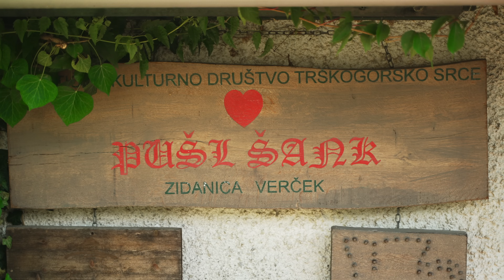Ansambel Tomaža Rota - Pridi v zidanco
PRIDI V ZIDANCO

🎶 avtorja glasbe: Tomaž Rot, Blaž Jenkole
✍️ avtor besedila: Sašo Đukič

Skladba PRIDI V ZIDANCO  je pravzaprav poklon vsem vinogradnikom in ljubiteljem žlahtne kapljice širom po Sloveniji. Čeprav v pesmi omenjamo Dolenjce, ker je pevka Alja "original Podgurka", je seveda pesem namenjena vsem, ki imajo kakšno zidanico, vinsko klet ali pa samo prostor, kjer se radi podružijo in poveselijo s svojimi prijatelji.

Ansambel Tomaža Rota vas s polko PRIDI V ZIDANCO vabimo na Dolenjsko, v deželico cvička.

Velika zahvala gre našemu dobremu prijatelju Sašu Đukiću ter njegovemu liku MAMI MANKI.

Zahvaljujemo se Tilnu Kočevarju ‪@obekrainer100‬ (‪@mladikorenjaki‬), ki je kot dodatni član pri tej skladbi posnel bariton.

Zahvaljujemo se družini Verček za snemanje v njihovi ZIDANICI VERČEK, Luki Brulcu ter "Vinskemu dvorcu DEU".

Audio in video produkcija: M-MEDiA
DOP, kamera: Tadej Mihelič
Montaža: Ylenia Zobec Mihelič
Vizažistka: Beauty by Špela - Špela Šušteršič Radojčić

ČLANI ANSAMBLA:
Boštjan Šporar
Alex Modic
Alja Deželan
Miha Lampe
Tomaž Rot

BESEDILO:

SRED’ DOLENJSKE, SREDI HRIBOV,
TAM MED KLANCI JE EN KROV.
A POD KROVOM SOD STOJI,
V KLETI V SEBI VIN’ DRŽI.

ZIDAN’CA, OJ TA NAŠ RAJ,
 ZAME JE NAJLJUBŠI KRAJ.
VABIM VANJO VSAKOGAR,
 VINCE VSAK’MU DAM V DAR.

PRIDI, PRIDI, V ZIDAN’CO
TU NAM VEDNO JE LEPO.
TLE ZA PIT BOŠ ZMER’ DOBIL,
DA BOŠ SREČEN, VIN’ BO KRIV!

MED DOLENJCI JE LEPO.
V KEVDRU VINA ZMER’ JE DOST,
DOBRODOŠEL PRAV VSAK GOST!

SRED’ DOLENJSKE, TAM JE HLAD,
MEN’ VEČ VREDEN KOT ZAKLAD.
A TAPRAVA VREDNOST JE,
SKRITA V KLETI SRED’ TEMÈ.

V MIRU ČAKA IN ZORI, VINCA ŽEJNE POGOSTI.
PRIDI, PRIDI, N’Č SE BAT, DOBRODOŠEL
 VSAKOKRAT!

Minister za zdravje opozarja: "Prekomerno pitje alkohola škoduje zdravju."